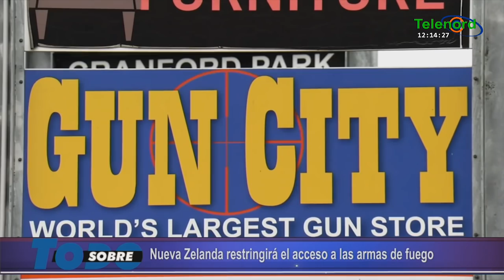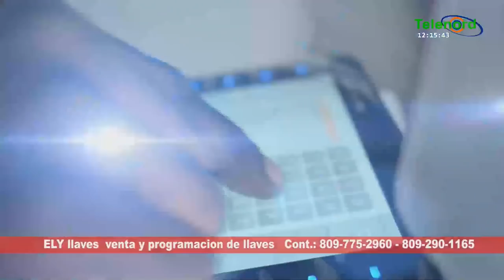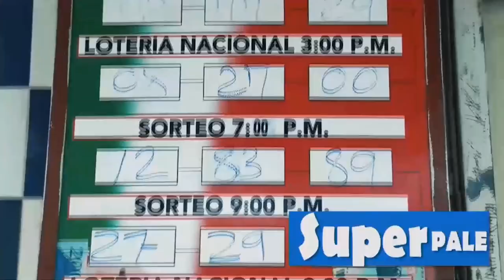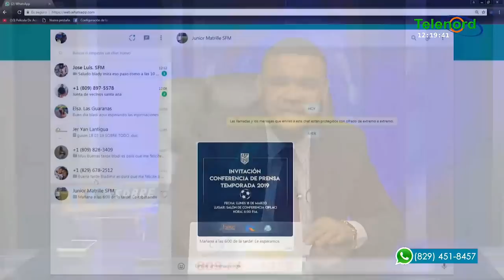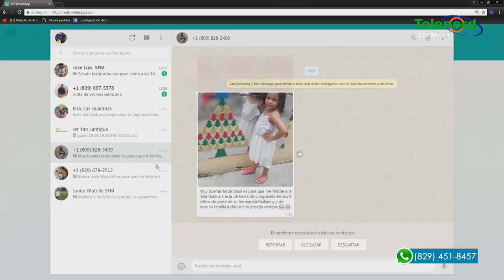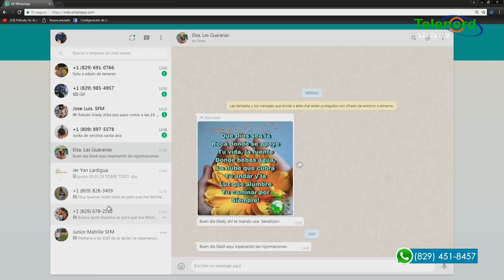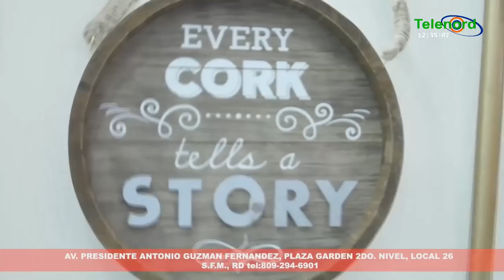Sobre Todo lunes 18-03-2019